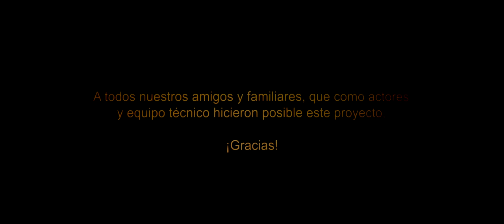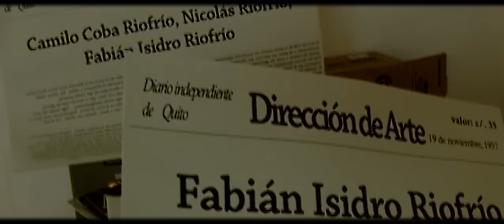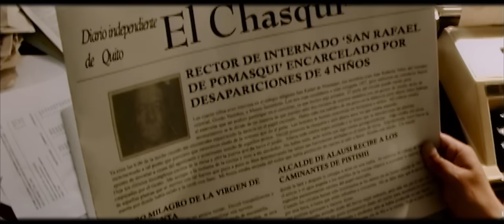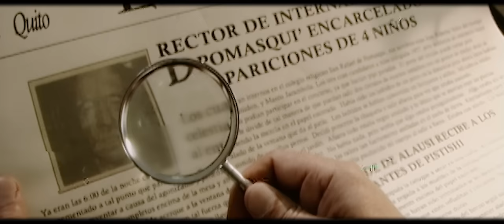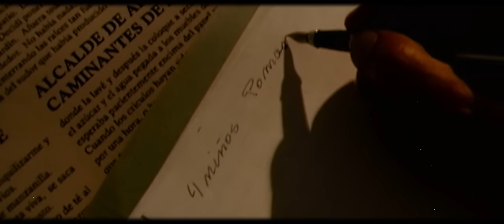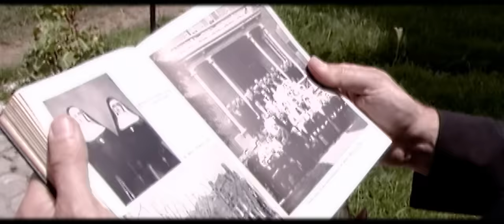EL SILENCIO NO EXISTE - PELICULA COMPLETA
En el 2006 un grupo de amigos de 19 años de edad incursionaron en la Producción y Dirección de este largometraje.
Ahora, 14 años después, podemos estrenar esta película.
A todos nuestros amigos y familiares, que como actores y equipo técnico hicieron posible este proyecto, Gracias !
In 2006, a group of 19-year-old friends ventured into the Production and Direction of this feature film.
Now, 14 years later, we can release this movie.
To all our friends and family, who as actors and technical team made this project possible, Thank you!